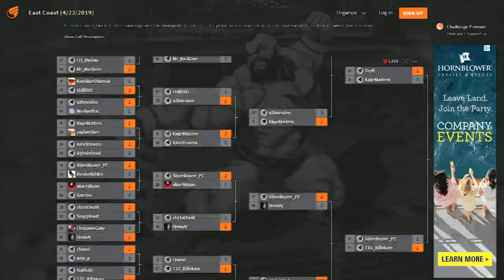Sayff (Urien) vs TTG KillaKam (Akuma)